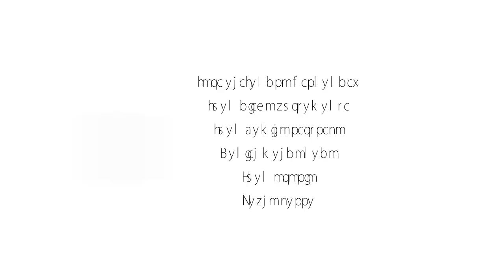Pandemic Hegemony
Video realizado por Daniel La Motta para HOTLINE MAGAZINE.
Edicion, Film, Colorización por:
Daniel La Motta @nonewhommies
Skaters:
Damian Piedrahita
David Ramirez
Juan Diego Bustamante
Kevin Perez
Andres Zuluaga
Juan Osorio
Juan Camilo Restrepo
Andres Cuellar
Juan Camilo Angel
Pablo Parra
Jose Alejandro Hernandez
Rafael Lacera
Daniel La Motta
Contenido multimedia original con derechos de autor.
Musica por:
Agnus dei- Samuel Barber
A dangerous meeting - Mercyful fate
Colombia 2020